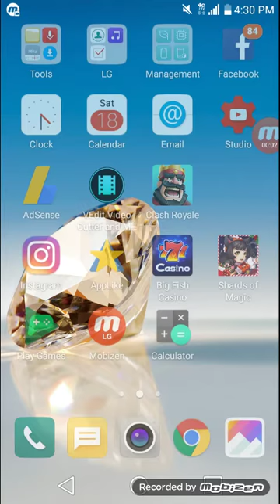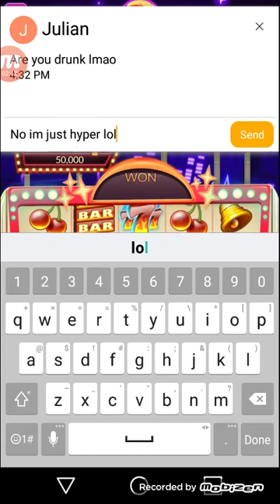BIG FISH CASINO win Alot of CHIPS